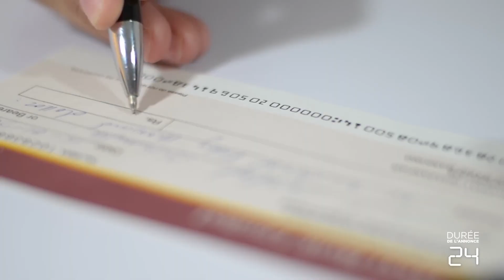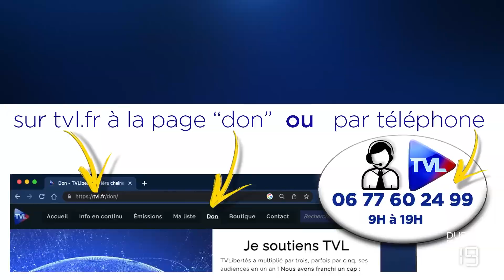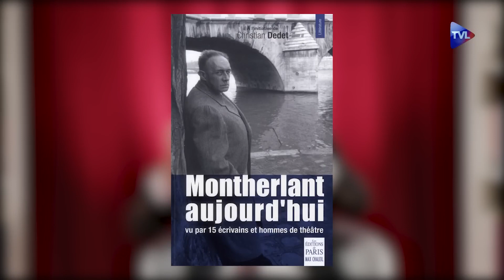Les mystères de Montherlant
Pour le cinquantième anniversaire de sa disparition en 1973, "Les Idées à l’endroit" se devait de célébrer la mémoire d’Henry de Montherlant, écrivain altier, dramaturge inspiré, moraliste solaire et désespéré. Ce grand Romain, familier de la Rome païenne et chrétienne, se définissait comme un homme du "syncrétisme" et de "l’alternance", par quoi il comprit aussi bien les corps (Les Olympiques) que les âmes (Port-Royal).

Pour en parler, Christian Dedet, romancier (La mémoire du fleuve, Libretto), diariste (Nous étions trop heureux, Max Chaleil), essayiste (il a dirigé le volume collectif Montherlant aujourd’hui, Max Chaleil, 2012), Jean-Luc Jeener, directeur du Théâtre du Nord-Ouest, acteur et metteur en scène (notamment, de deux pièces de Montherlant, Port-Royal et La Reine morte) et Sébastien Robert, poète, philosophe, biographe de Montherlant (Montherlant, Pardès).